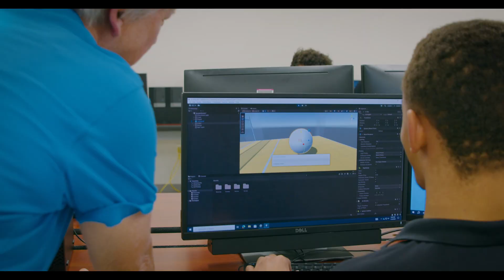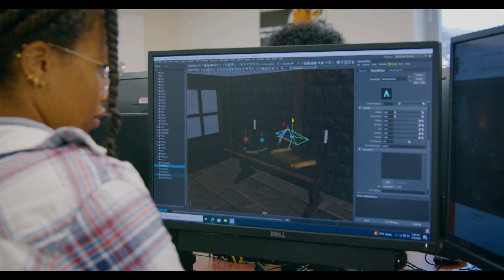Tohopekaliga's Gaming Program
If you love video games, then the Gaming and Simulation Program at Tohopekaliga High School is the perfect place for you! Throughout the four year program, students will learn how to create 2D and 3D games in Unity, an industry standard.